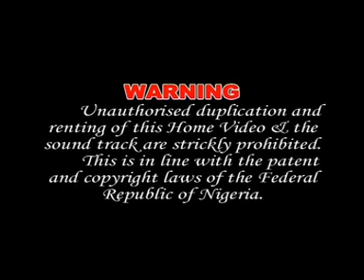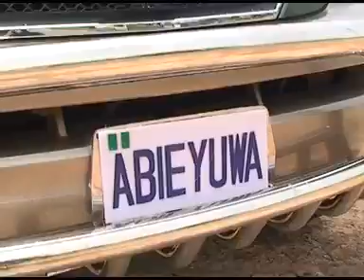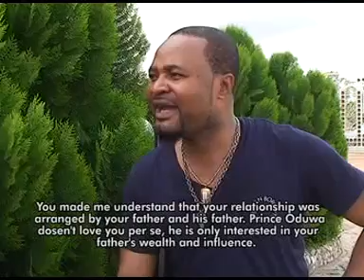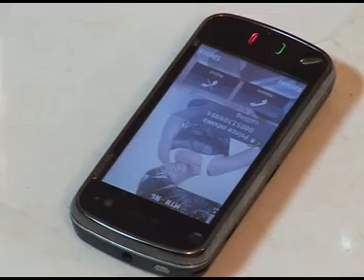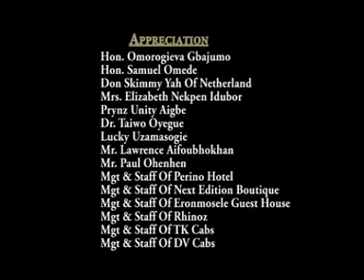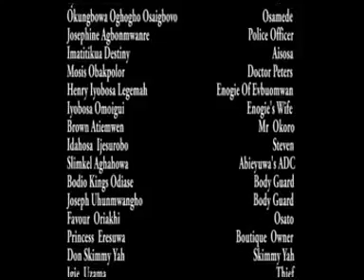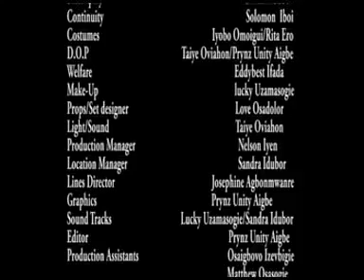E'GOVERNOR PT1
Facebook book page: Sandra Idubor Official